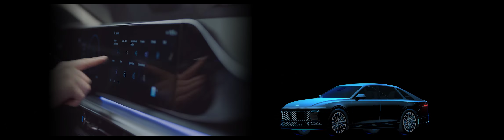Unveiling the Hyundai Azera in 3D Mapping By Zia Creative Network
Witness the remarkable delivery by Zia Creative Network executing the immersive 3D mapping projection show for the launch of The all-new Azera, Hyundai. This video showcases the exceptional expertise and creativity that Zia Creative Network, setting new standards in event content production and captivating audiences with unparalleled innovation.